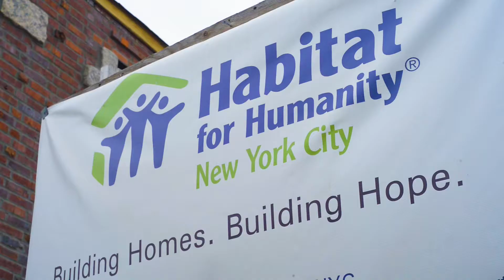What It Takes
What does it take to make it New York City?

For some hard-working families, it takes a hand up, not a hand out. At Habitat for Humanity New York City, we help low- to moderate-income families achieve self-reliance and financial stability through homeownership.